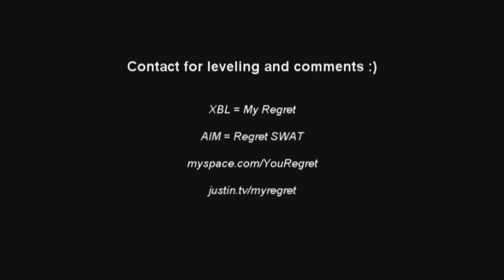My Regret - A Halo 3 TEAM SWAT MONTAGE in HD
Gamertag: My Regret

This is my HALO 3 TEAM SWAT montage. 10 minutes of non stop straight out beastly swat.  No camping, just in you're face...  I am currently the #1 hands down best swat player in the game.

I spent a few hours putting it together and is in the best quality out right now in 1080p.  First halo 3 team swat montage in high definition.  I had over 165 clips of footage but narrowed it down to these clips.  Hope you enjoy.